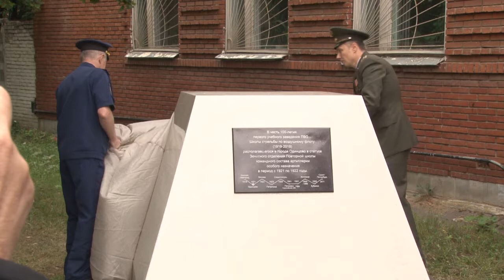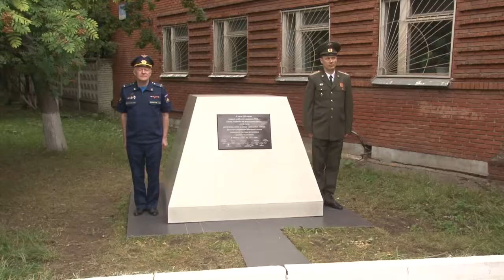Открытие памятного мемориала.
В Одинцово состоялось открытие памятного мемориала, посвящённого 100-летию отечественной школы подготовки кадров войск воздушно-космической обороны. Одновременно сразу двум юнармейским отрядам округа присвоили почётные звания Героев Советского Союза и России Ивана Горбенко и Игоря Шифрина.